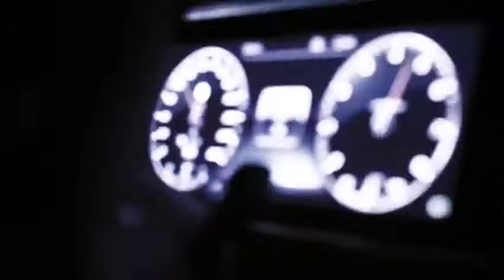NEWMUSIC CARMUSIC BASSBOSTED BESTOFTHEBESTMUSIC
Best of the Best Music, and this is my car music list!!!
car music
car music mix
car mix 2020
bass car music 2020
electro house
electro house mix 2020
electro 2020
edm music
bass boosted
bass boosted songs 2020
bass boosted mix 2020